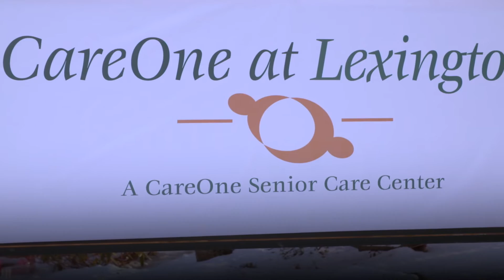CareOne at Lexington - Virtual Tour